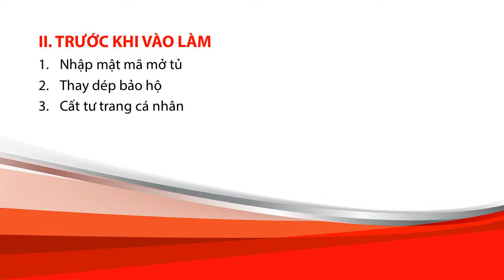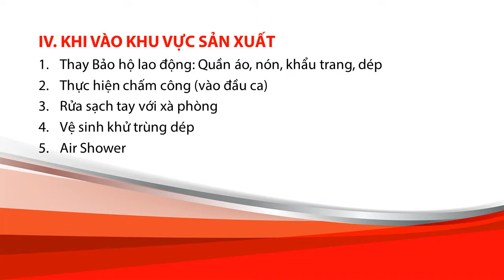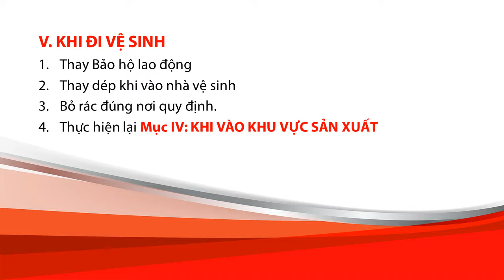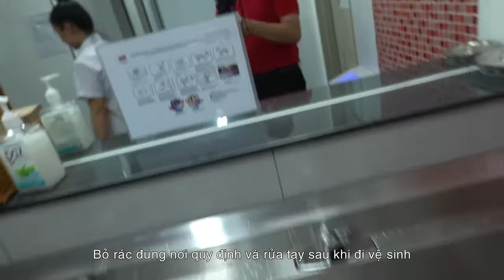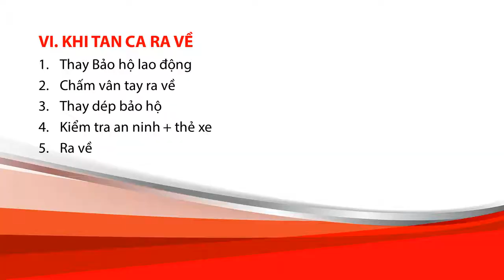Dan D Pak - Hướng dẫn Hội nhập